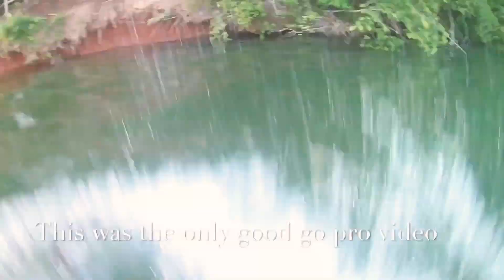1k sub special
Thanks so much for 1k subs I literally couldn’t have done is without each and every single person subbed so thank you! Big things coming soon I promise ! 💙💙💙 Some of my biggest inspirations are- @BaylenLevine @MrBeast @SteezyKane @airrack @danny @DavidDobrik @KellyWakasa